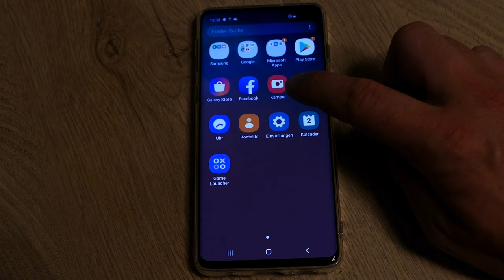Samsung Galay S10 Netzwerkeinstellungen in Android zurücksetzen - Gelöst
In diesem Artikel beschreiben wir euch wie man die Netzwerkeinstellungen auf dem Samsung Galay S10 zurücksetzen und so Probleme mit W-Lan, Bluetooth, mobilem Internet etc. beheben kann. Bedenkt bitte, dass dabei alle eingerichteten Verbindungen verloren gehen! Weitere Informationen, die Sie sich vorab durchlesen sollten, finden Sie in unserem Fachartikel